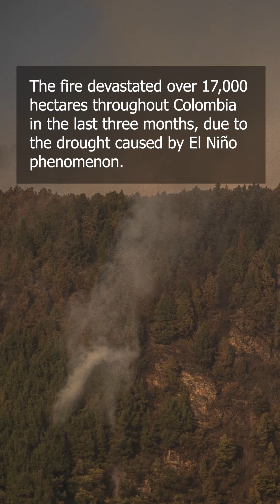Colombia Battles Wildfires Amid Record Heat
The fire devastated over 17,000 hectares throughout Colombia in the last three months, due to the drought caused by El Niño phenomenon. Around twenty hot spots are still active in the country, amid heat records which affect crops and mountain ecosystems. President Gustavo Petro declared a "natural disaster" on Wednesday and asked member countries of the United Nations for help to put out the flames. According to Colombia’s Institute of Hydrology, Meteorology and Environmental Studies, January could be the hottest month in the last thirty years. More extreme temperatures are expected for February and rain is forecast in March. | January 24-29, 2024

Photos and footage by Diego Cuevas |  Daniel Garzón

Video produced by Luciana Ghilino